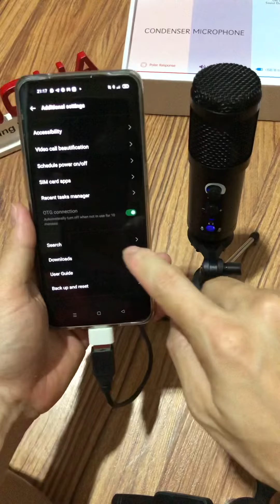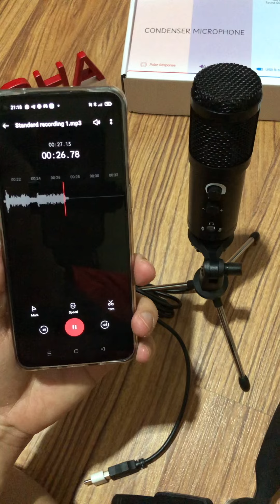MIC-015 Microphone USB Cara Konek ke Smartphone Android Bisa Recording di Laptop PC MacBook Mac Juga